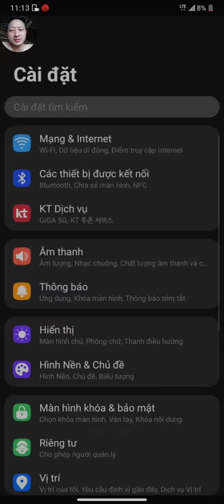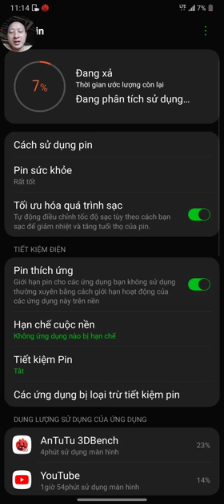LG velvet - Test PIN ..